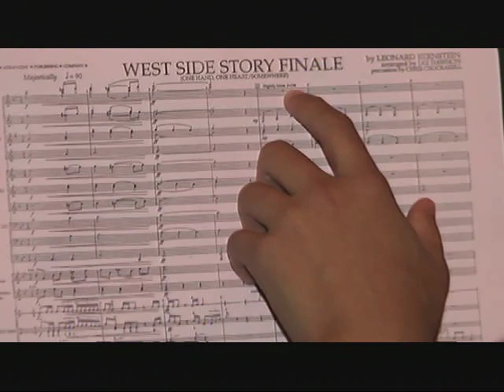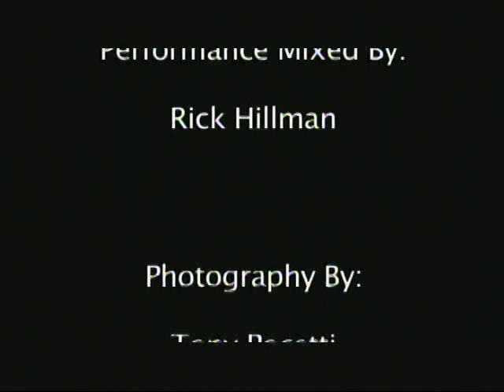2008 SMU Band Camp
Band Camp 2008 Video